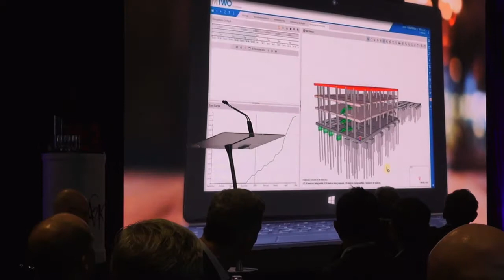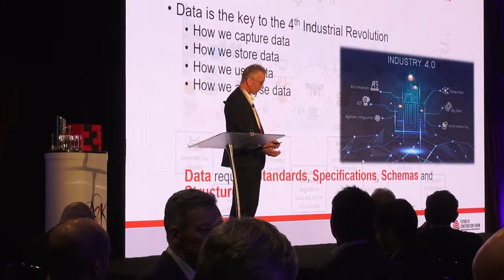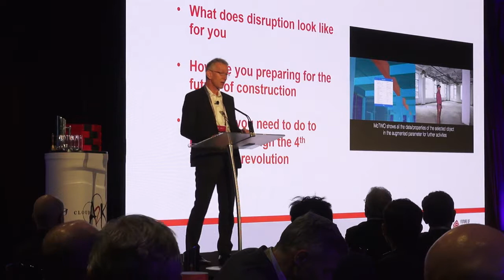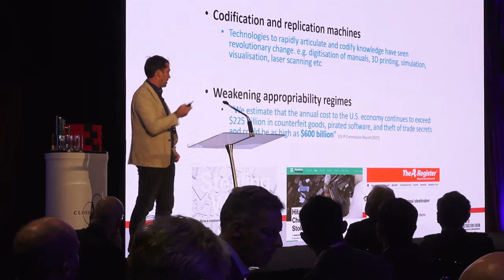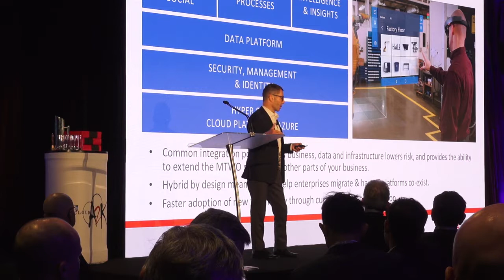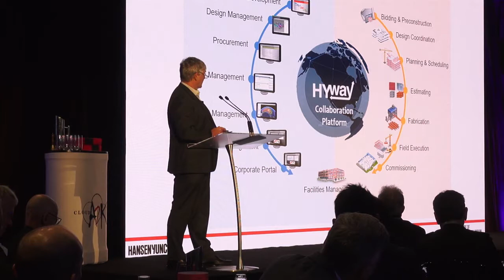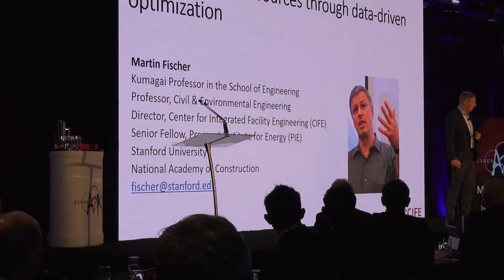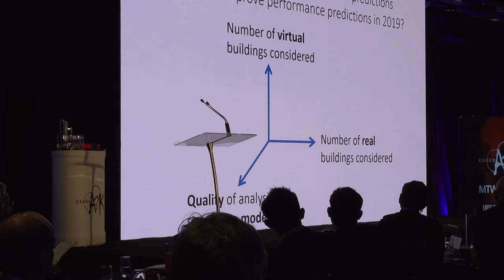Future of Construction Forum – Full Speakers’ Presentations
Cloud A2K was proud to partner with RIB Group and Microsoft to host The Future of Construction Forum on May 8 in Sydney.

The industry thought-leadership event was hosted by James O’Loghlin, former host of ABC’s The New Inventors. It featured Cloud A2K Business Manager Andrew Hill as well as a range of global industry leaders including Dr. Samuel MacAulay from the University of Technology Sydney, Michael Girdis from Microsoft, David Beslich from Hansen Yuncken and Professor Martin Fischer from Stanford University.

0:00:03 - Event Opening - MC James O'Loghlin

0:08:20 - Opening Address - Andrew Hill , Cloud A2K Business Manager

0:48:44 - Dr. Samuel MacAulay - Senior Lecturer, UTS Business School

1:13:35 - Michael Girdis - Partner Technology Director, Microsoft

1:36:04 - David Beslich - Chairman and Executive Director, Hansen Yuncken

2:04:35 - Professor Martin Fischer - Director, Center For Integrated Facility Engineering, Stanford University

2:26:34 - Q&A Panel Discussion

2:51:10 - Closing Address - Andrew Hill, Cloud A2K Business Manager

Thank you to all those that attended, we trust you enjoyed the event and gained valuable knowledge about the future of construction.